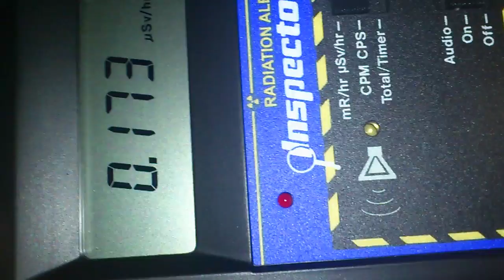横浜市内地上1.5m放射線測定（0.209uSv/h） radiation Japan, Yokohama 9-May,2011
2011/05/09横浜市港北区路上にて地上1.5mで測定したところ、0.209uSv/hでした。若干あがりました。

同じ場所での過去の測定結果は以下のとおりです。
0.167uSv/h(2011/05/06)
0.251uSv/h(2011/05/02)
0.227uSv/h(2011/04/28)

Thank you for your concern. Yokohama is more than 250km far from the Fukushima reactor. The usual rate is 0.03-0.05uSv/h. Now, it is 0.209uSv/h.